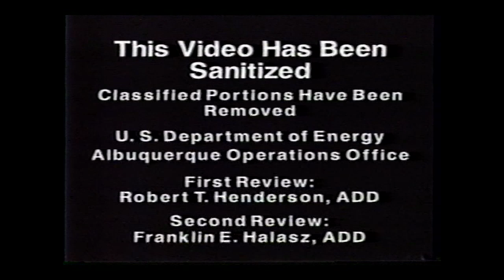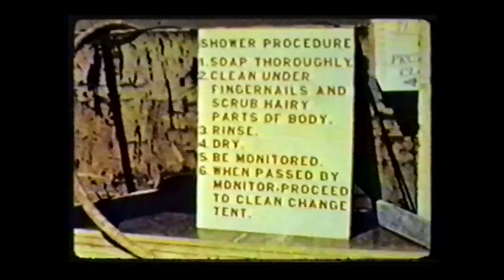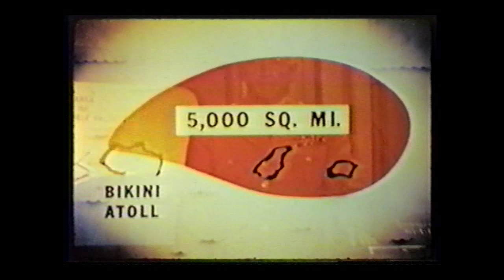Operation Castle (1954)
0800013 - Operation Castle - 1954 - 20:20 - Color, Sanitized -

Operation Castle was a six-detonation test series held at the Atomic Energy Commission's (AEC) Pacific Proving Ground in the Spring of 1954. This test series, principally conducted at the Enewetak and Bikini Atolls in the northwestern Marshall Islands, provided proof tests of large-yield thermonuclear, or hydrogen, devices.

Castle represented the end of a drive for a workable thermonuclear weapon and the beginning of the refinement of large-H-bombs into smaller and more efficient weapons. After Castle, the U.S. could choose in a range of small tactical weapons to large strategic weapons. From this point, weapons development programs concentrated on producing bombs of specific nuclear weapons effects -- heat, blast, and radiation.

The Bravo event of the Castle series yielded 15 megatons, the most ever exploded in atmospheric testing by the U.S. A scientific miscalculation caused the yield to be about double what was expected. Also, reports indicate that Bravo was the single worst incident of fallout exposure in all of the U.S. atmospheric testing program. Fallout was scattered over more than 7,000 square miles of ocean and islands, resulting in the contamination and exposure of military, civilian U.S. personnel working on the shot, and people of the islands who were earlier moved to a supposedly "safe" island but received large amounts of radiation. Acute radiation effects were observed among some of these people.